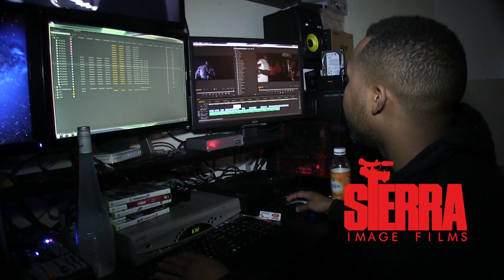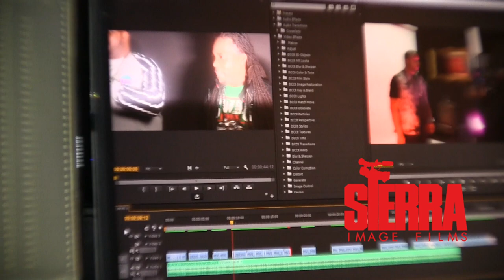In the Studio working. Sierra Image Films